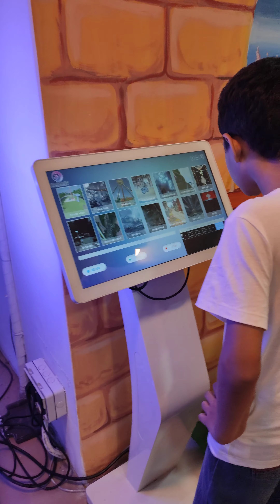12 August 2022